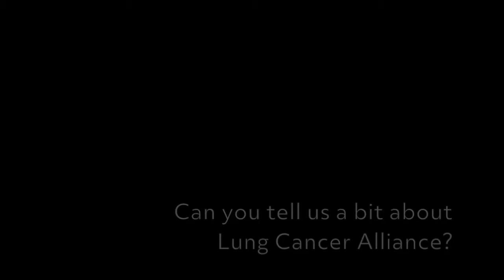Full Interview with Jennifer C King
Jennifer C. King, PhD, Director of Science & Research fills us in on the latest and greatest in lung cancer research.